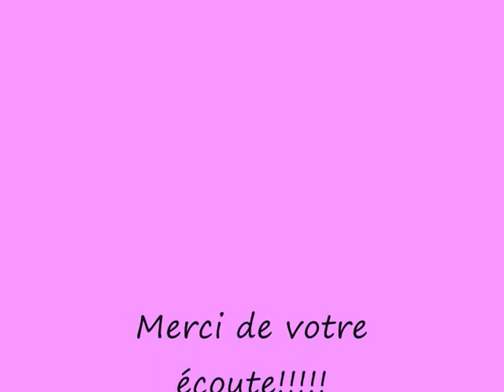La meilleure By sonia (chanson de laure milan)